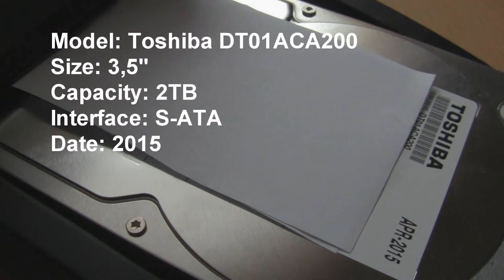Toshiba DT01ACA200 in action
This is my newest backup-drive. It came in an Intenso-kit and is the cheapest 2TB hard drive which you can buy in Germany at the moment. I just wanted to try out a toshiba-hdd because I never had one.